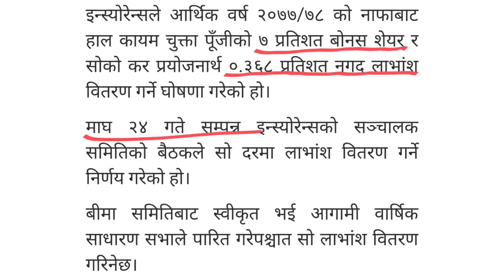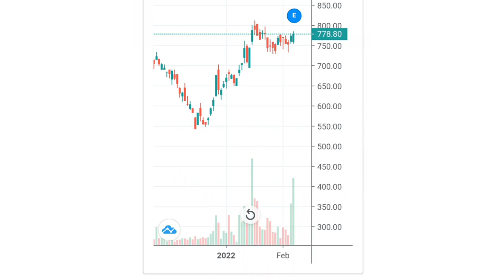Prudential insurance (PICL) ले गर्यो लाभांश घोषणा | PICL dividend | PICL bonus share | NEPSE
Prudential insurance (PICL) ले गर्यो लाभांश घोषणा | PICL dividend | PICL bonus share | NEPSE | upcoming IPO Nepal 2022 | jalpa microfinance IPO |upcoming In Nepal
Acco Tutor,Share sansar,Nepali market,Nepali share,Nepali paisa,Nirmal pardan,Stock markets,How to start share market business,How to invest in share market in nepal,Share bazaar in nepalShare bazaarNepal share market online trading,Nepal share app.Share market basics for beginners in nepali,Share market basics for beginners in nepal, market,Upcoming ipo 2022 in nepal,Ipo share market nepal,UpcominglpolnNepal,Upcoming Ipo In